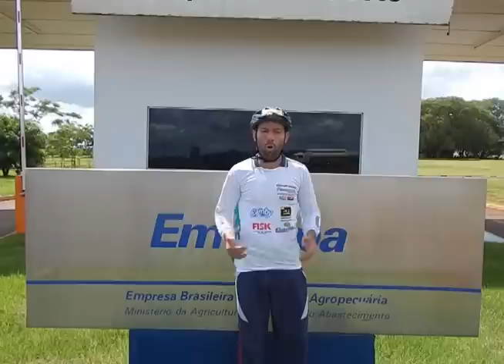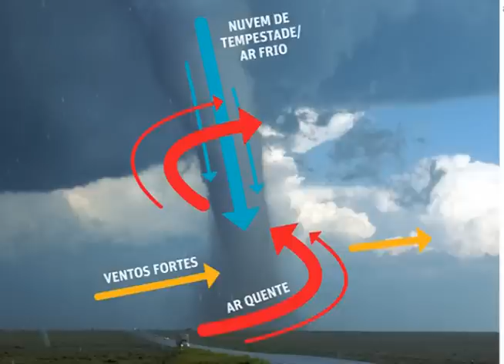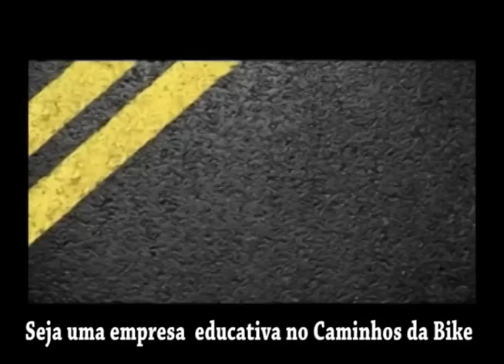Pietramale mostra formação de Tornado na prefeitura de Dourados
EXCLUSIVO E IMPERDÍVEL
Neste Caminhos da Bike com Abílio Pietramale que foi ao ar  quinta as 11:45 na Tv RIT Dourados SOS Cidadão com Fábio Dorta. Voce vai ver a formação de um Tornado que aconteceu no ultimo domingo dia 7 de dezembro em cima da prefeitura de Dourados. Abilio Pietramale ainda fala de um aprova pedestre que vai acontecer domingo em Dourados, e termina o programa no melhor estilo "Pietramale" frutas da época, "SÓ NA MANGA". Caminhos da Bike que também é exibido a partir de sexta a tarde nos principais sites do MS tem apoio educativo de Nilsinho Cfc, Fisk Dourados - Centro de Ensino Devanir Lourenço, Helder Serlinc, Paulo Sergio Fernandes Rosas, Safari Petshop, Leite Camby .